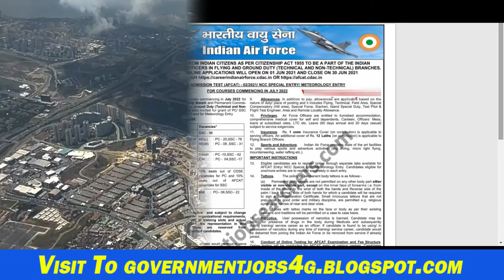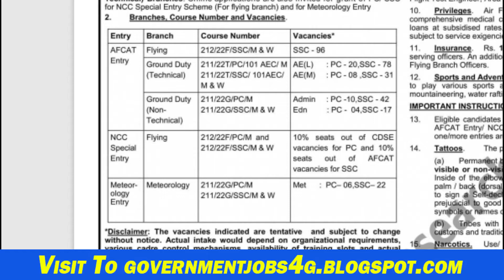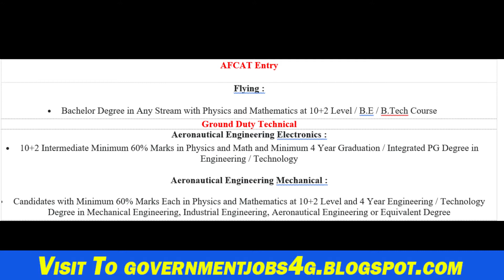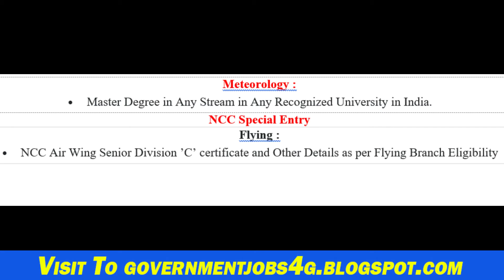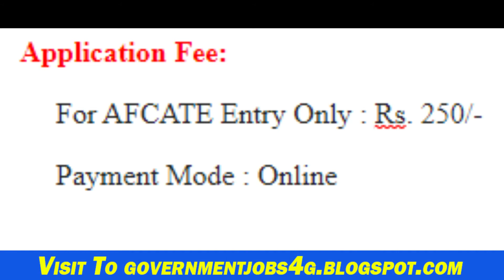Air Force AFCAT 02/2021 Recruitment Notification || IAF AFCAT 02/2021 Online Form July 2022 Course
Check Air Force AFCAT 02/2021 Recruitment Notification Details Before Apply

AFCAT 2 Notification 2021 Out! | Air Force AFCAT 2 Notification 2021 | AFCAT 2 Online Form 2021

Indian Air Force has given a Notification for the Recruitment / Admission under Air Force Common Admission Test AFCAT 02/2021 for July 2022 Course. Those Candidates are interested in the Following Process of AFCAT 02/2021 Online Form & complete the Required Eligibility Criteria Can read the Full Notification and Apply Online. Complete Information By Government job